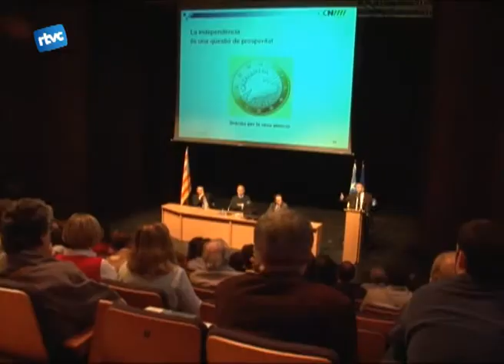Independència contra el dèficit fiscal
Convé econòmicament a Catalunya ser un Estat propi? Divendres passat el Centre Català de Negocis i Reagrupament van convèncer a molts dels assistents al Centre Cultural de que sí que és una bona opció.